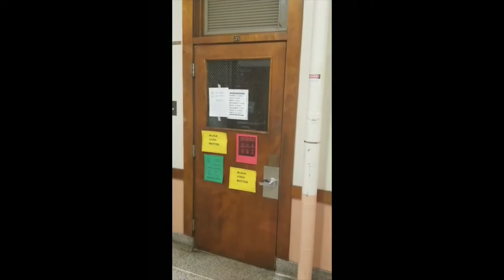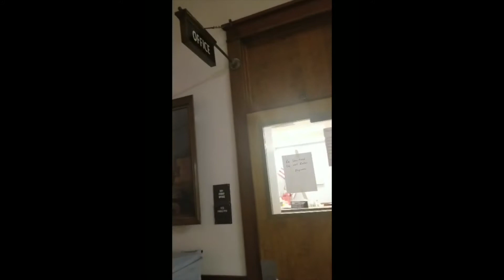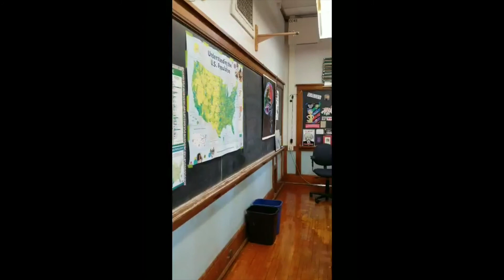Admin School Walkthrough - Get to know our school!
This is a video recorded by some of the assistant principals at Bay View High School showcasing many of the school's wonderful spaces.